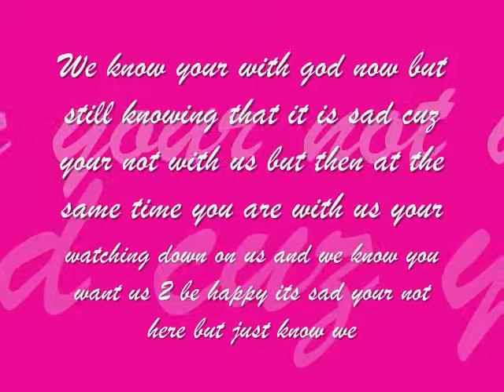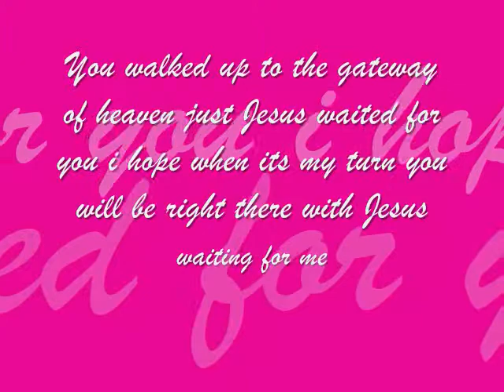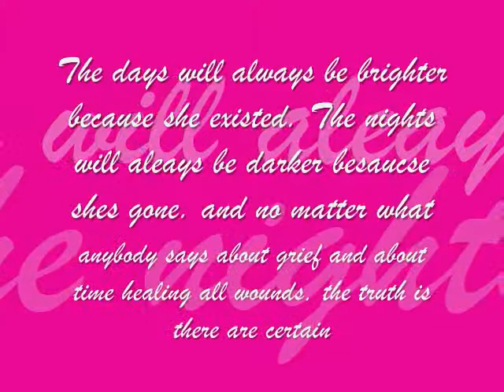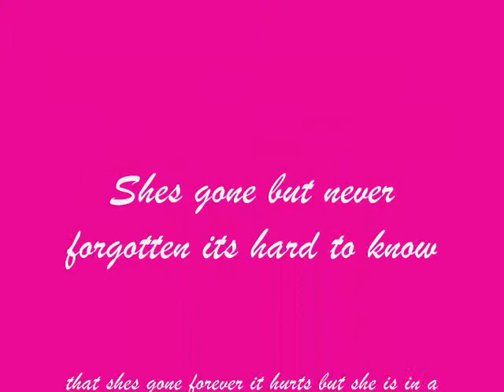Natalie Mendoza *Our Angel*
We miss you so much angel more and more everyday we wont get over your death till our end

I couldnt find my other pictures so at the end i just used lil poems